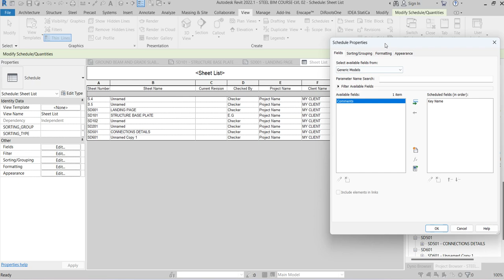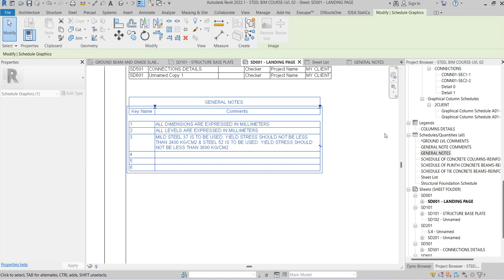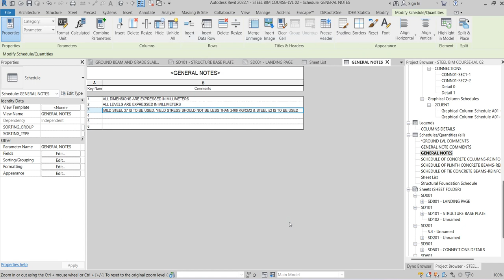CH04-07_GENERAL-NOTES SCHEDULES BY REVIT||كيفيه عمل جدول للملاحظات العامه على الريفت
نمذجه اول مشروع حقيقى على الريفت
مقدمه لتعلم الاستيل استركتشر باستخدام تكنولوجيا البيم
تعلم الاستيل على برنماج الريفت
اخراج لوحات احترافيه من الريفت فيما يخص الاستيل
اعمال الفريمات الاستيل
اعمال ال EXTENSTION بالاستيل
استخدام النيفس وركس NAVISWORKS
جروب التلجرام للمتابعه والمناقشات
التواصل عن طريق الواتس اب
رابط ملفات العمل
لينك تحميل مكتبه الريفت
UK English Content for Revit 2022